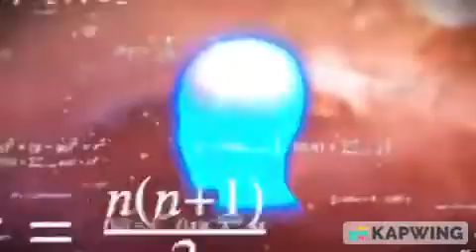Walmart Women's Restroom Full Shoot Belike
Don't ever film women's restrooms at walmart!